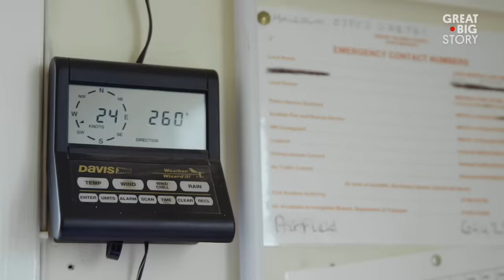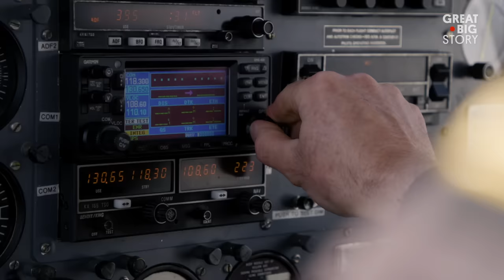Hop Onboard the Shortest Flight in the World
Got a tight 80 seconds to spare? It’s all the time you need to fly commercial across the Orkney Islands. The word’s shortest nonstop flight is a tiny hop between the islands of Westray and Papa Westray in the United Kingdom, a mere 1.7 miles (2.7 km) apart. For the past 50 years, Scottish airline Loganair has been transporting islanders between the two archipelagos, becoming an integral part of many passengers daily commute. Clocking in at under two minutes, this might be the swiftest and sweetest way to get to work.